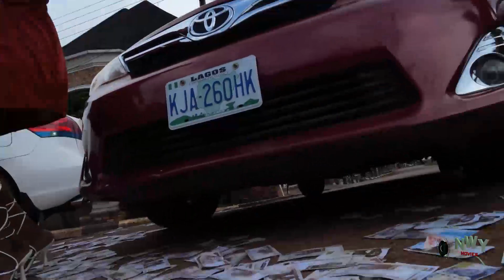A CRUSH ON MY BOSS (SEASON 1&2) - Van Vicker, Ola, Crystal New 2023 Latest Nollywood Nigeria Movie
Watch the Best Of the 2022 Nollywood Nigeria movie Here On Chez TV!

Show Nollywood Trending Nigeria Movies, New Movies, Comedy Movies Blockbuster Movies,  whereby we feature a lot of Celebrity Actors.